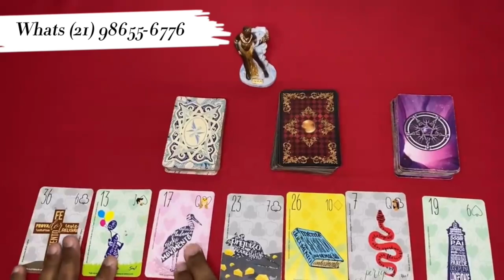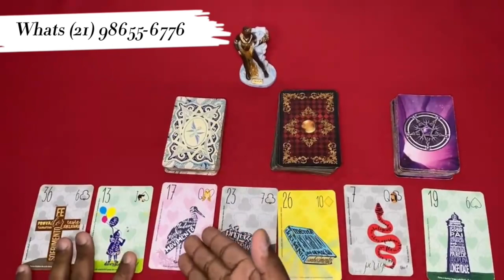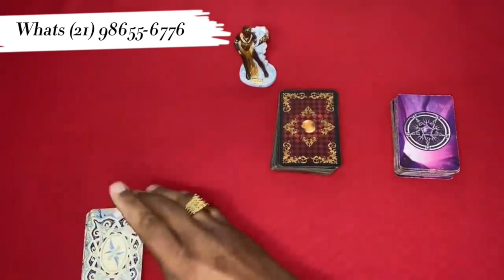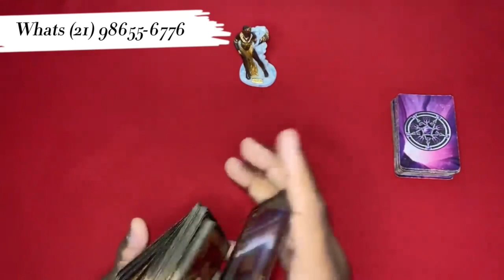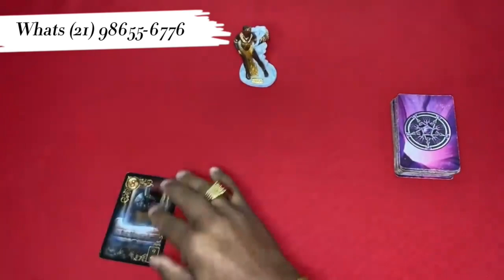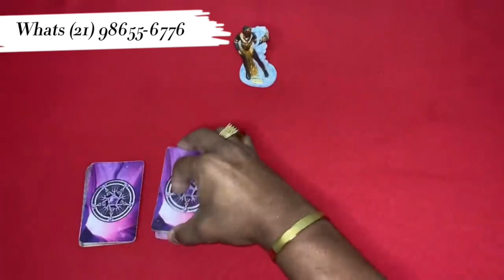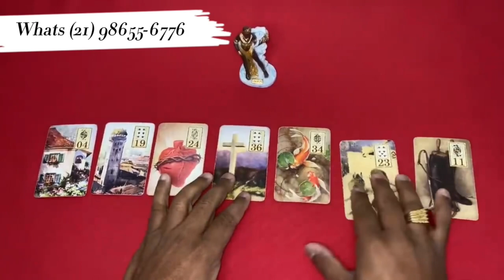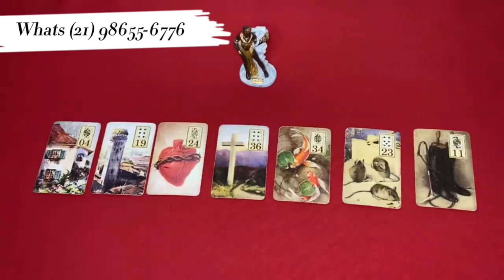Descubra Suas Respostas Com o Tarot Responde 🔮 | Previsões Diárias e Interativas